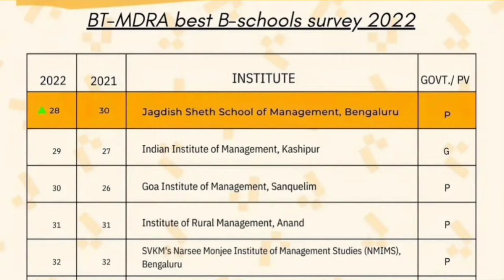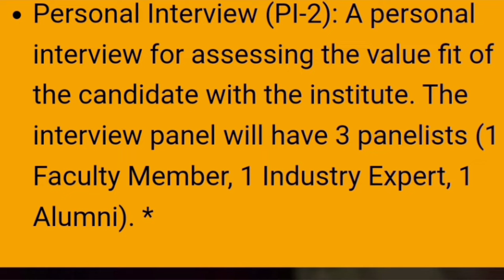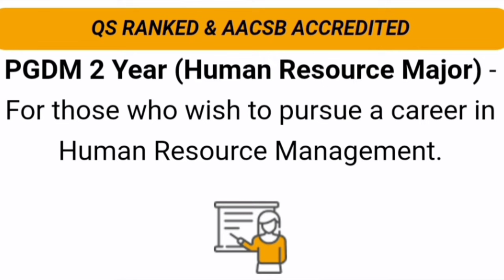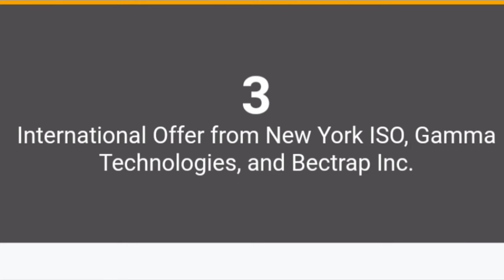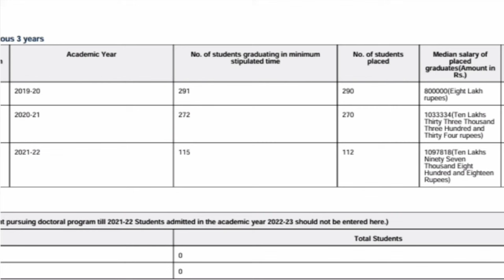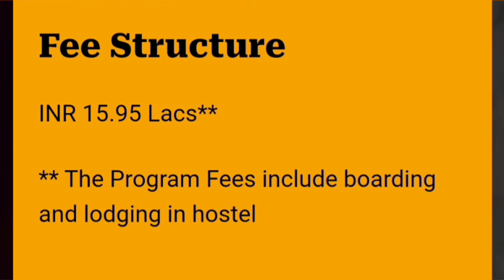Jagdish Seth school of management Bangalore|JAGSOM|IFIM college|Pgcet 2024|pgcet mba